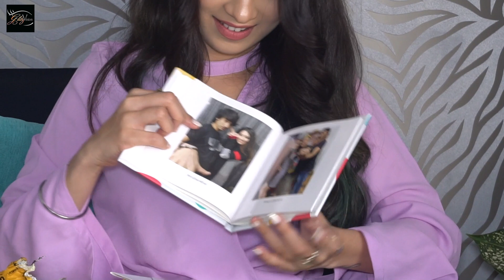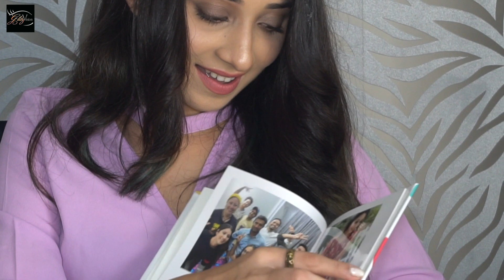EXCLUSIVE! Vrushika Mehta Of Yeh Teri Galiyan Fame UNWRAPS Gifts & Expresses LOVE For Her Fans.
Much loved actress Vrushika Mehta who rose to popularity with @channelvindia1  Dil Dosti Dance and was lastly sen in @starplus Yeh Rishta Kya Kehlata Hai unwraps the gifts sent by fans. To know what she received and how excitedly and lovingly she opened and commented on each gift watch this EXCLUSIVE Segment only on our YT Channel !

Interviewer: Kinnari Singh
Cameraman: Tushar Tambe
Video Edited By: Mukul Kumar